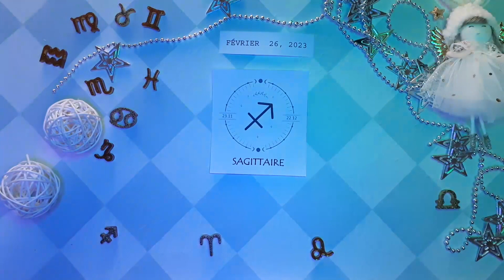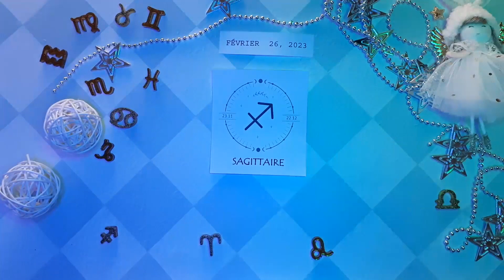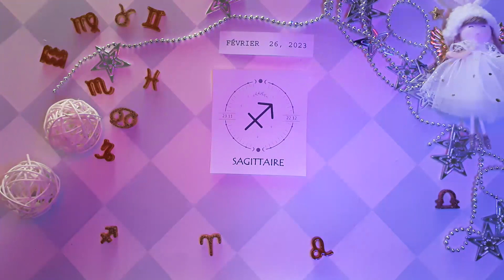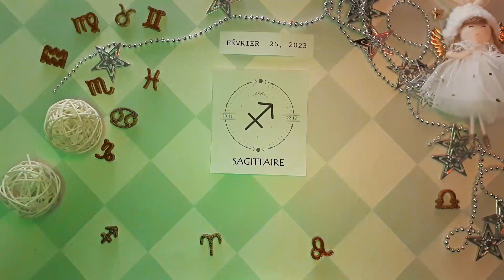❤️ Horoscope Sagittaire pour aujourd'hui 26 février 2023 ♐ horoscope tarot quotidien Sagittaire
Horoscope du Sagittaire Aujourd'hui 26 février 2023,
Horoscope du jour Sagittaire 26 février 2023,
Horoscope Sagittaire 26 février 2023,

horoscope d'amour mensuel Sagittaire
L'Attraction du Zodiaque chanel
Horoscope de l'amour unique du Sagittaire 2023
Horoscope d'amour du Sagittaire aujourd'hui demain
Sagittaire aime la vie aujourd"hui
Horoscope de l'amour du Sagittaire 2023
Horoscope quotidien du Sagittaire
Horoscope d'amour Sagittaire Sagittaire aujourd'hui
Horoscope d"amour du Sagittaire 2023 pour célibataires
Horoscope de l'amour du Sagittaire février 2023
Horoscope du Sagittaire aujourd'hui
Horoscope des relations du Sagittaire
Horoscope du Sagittaire la semaine prochaine
Sagittaire après-demain
Tarot du Sagittaire demain

horoscope du sagittaire 26 février 2023,
horoscope quotidien sagittaire,
nadiya shah,
horoscope quotidien du sagittaire aujourd'hui,
sagittaire 26 février 2023,
sagittaire février 2023,
sagittaire,
chanceux,
aimer,
horoscope quotidien,
horoscope du sagittaire pour aujourd'hui,
horoscope quotidien gratuit,
horoscope pour aujourd'hui sagittaire,
horoscope du jour sagittaire,
sagittaire quotidien,
sagittaire aujourd'hui,
horoscope aujourd'hui sagittaire,
horoscope aujourd'hui,